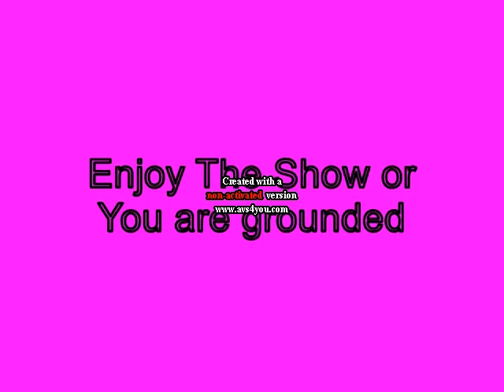Mini P Moves Out (SERIES FINALE)